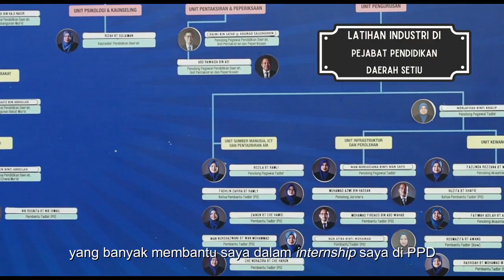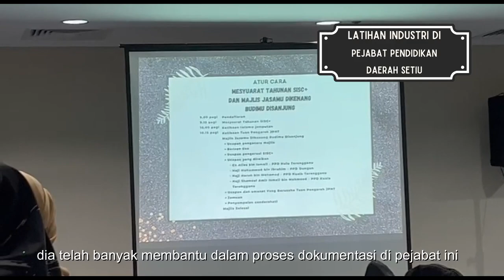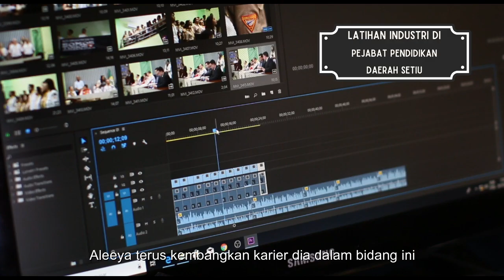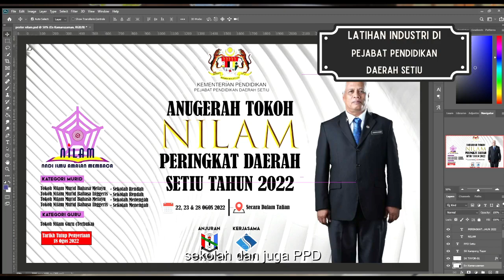LATIHAN INDUSTRI : NUR ALEEYA QISTINA BINTI NAIMAN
During my internship in Pejabat Pendidikan Daerah Setiu, I have made full use of my skills and knowledge to help the media team. Although I was independent, unlike all of my other friends in industrial training, I was able to collect myself and complete my job with no problem. With the help of my supervisor, the kind-hearted officers here, I was motivated to do more in my capacity as an intern.
 I learned so many new things here. My decision to apply internship at Pejabat Pendidikan Daerah Setiu was an eye opening experience. Exchanging knowledge with everyone was a pleasure for me. I learned to use the camera properly, how to shoot, how to get a better angle and how to control drone. I learned to always be humble in everything we do. I was very shy at first, but now I have become more couragous to talk to people.
 I could not describe every single thing that I have achieved throughout my 6 months of internship here in Pejabat Pendidikan Daerah Setiu, but I can say that I am now a different person compared to when I first reported duty here. I feel like I am different in a good way. I cannot wait to apply my knowledge in my future studies and my future career of choice.
 I recommend my juniors to study earlier about their future company to apply for industrial training. Make sure they do not regret choosing one company in order to complete this diploma. Preparing earlier was never a waste of time for me. I got extra time to think about the company or organisation that I want to choose. When the time comes, I was ready to do my industrial training, unlike some of my friends who were stuck in an industry that was not their first choice. I hope in the future students who are going to take industrial training will choose their company wisely.